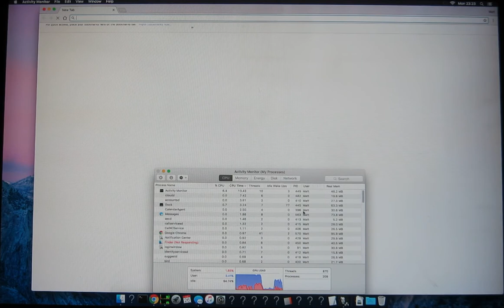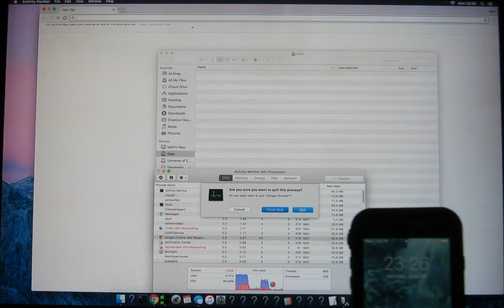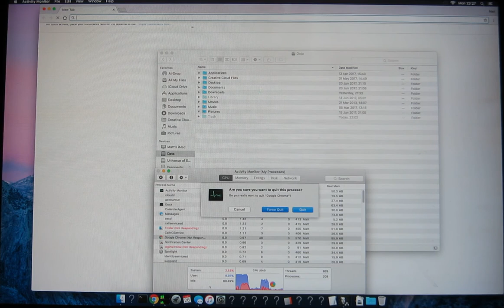iMac 9,1 Issues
This computer has an SSD boot drive and a 2TB hybrid SHDD drive for data.  The SHDD is bad and failing.
Goto 2:25